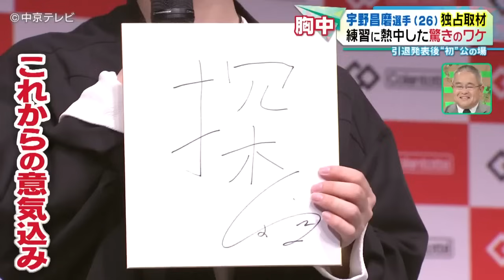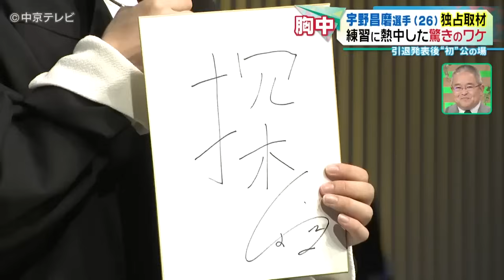【宇野昌磨選手（26）独占取材】練習に熱中した驚きのワケ 引退発表後“初”公の場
現役引退を発表したフィギュアスケートの宇野昌磨選手。
独占インタビューの機会をいただき直接、話を聞いたところ、幼い頃から練習に熱中できたのはちょっと驚きの事情があったと教えてくれました。
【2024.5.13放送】